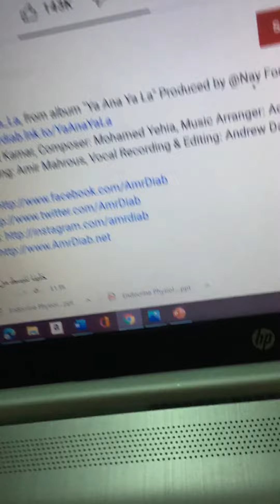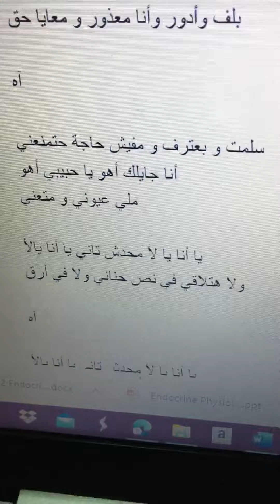عمرو دياب وانا يا أنا يا لأ 11/2021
خلينا ننبسط من القلب الضحكة طالعة
و الليلة معاك ياحبيبي معاك الليلة الليلة والعة

يا أنا يا لأ محدش تاني يا أنا يالأ
ولا هتلاقي في نص حناني ولا في أرق
بلف وأدور وأنا معذور و معايا حق

آه

سلمت و بعترف و مفيش حاجة حتمنعني
أنا جايلك أهو يا حبيبي أهو
ملي عيوني و متعني

آه